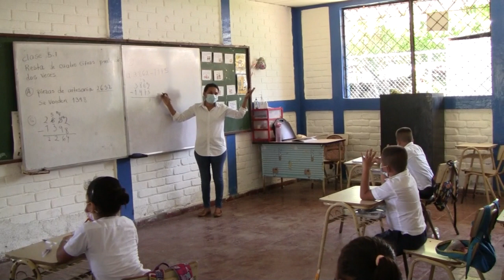Centro escolar Rancho Viejo en mal estado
En las escuelas a nivel nacional se siguen impartiendo las clases semipresenciales de forma normal, tal es el caso del centro escolar de isla Rancho Viejo en Usulután, aunque en este lugar lo que preocupa a la comunidad educativa es la infraestructura, nuestro canal aliado con la nota.